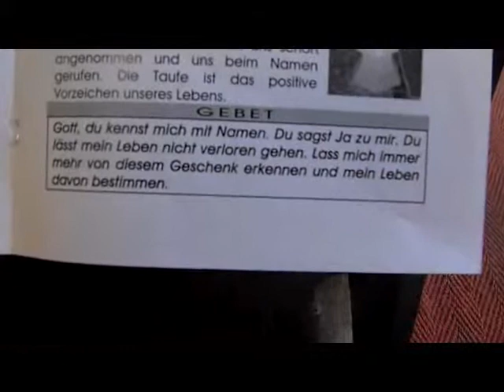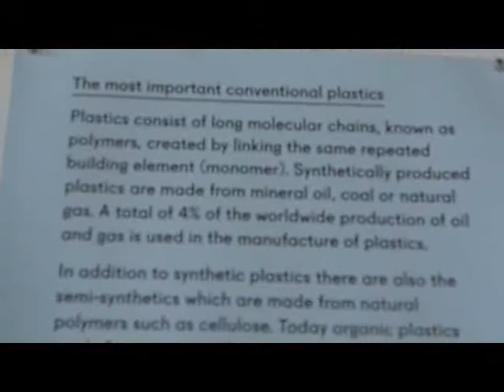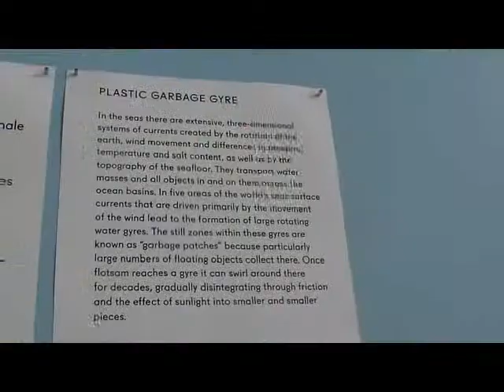Stralsund Wanderausstellung Endstation Meer - Weltkulturerbe St. Jakobi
World Hertiage City of Stralsund - Plastic Garbage Project - Travelling exhibition - Out of Sea